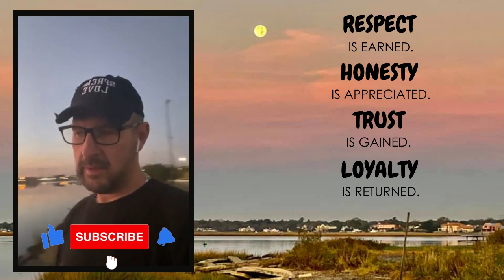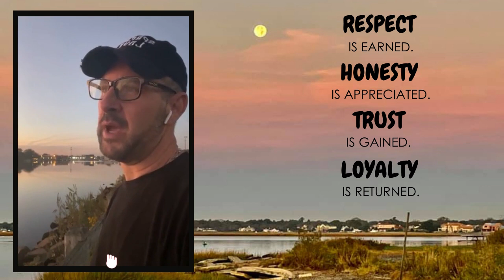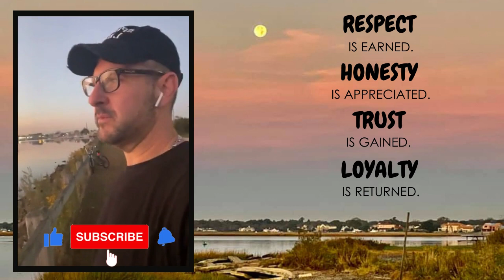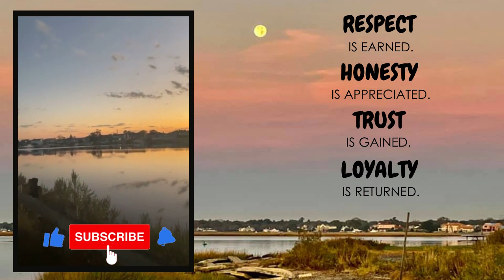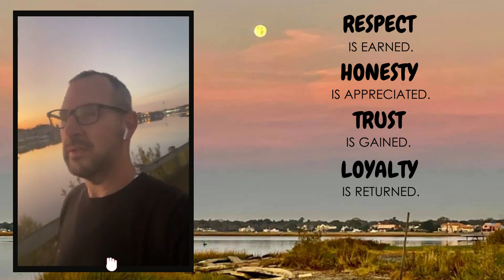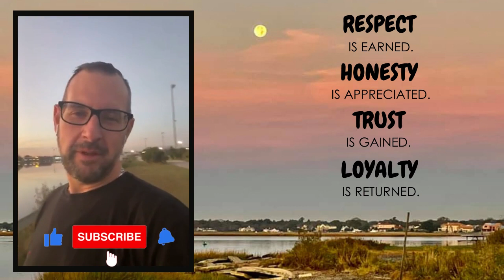DAY 143: Bay Park, New York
Today's message:   L. O. Y. A. L. T. Y.